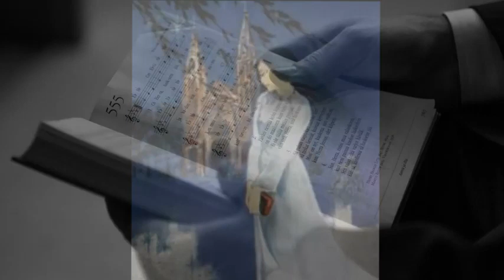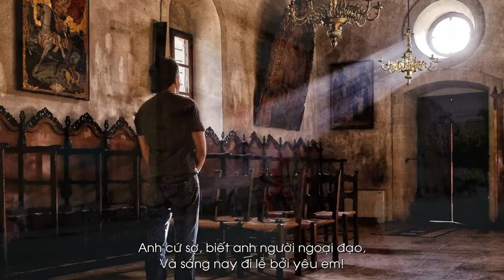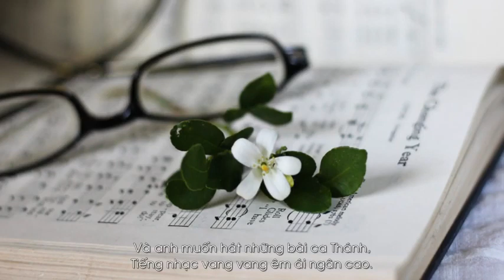ĐI LỄ - Thơ : Khói Chiều Nhạc : Nguyễn Tất Vịnh Ca sĩ Dely